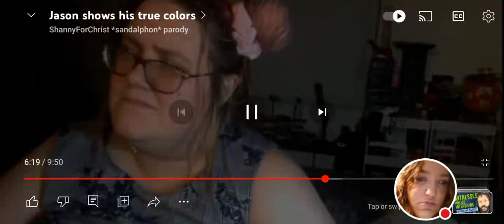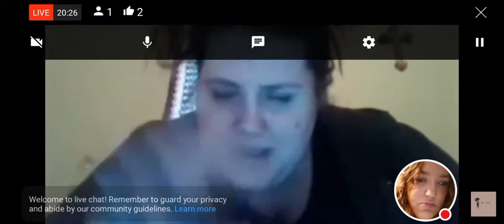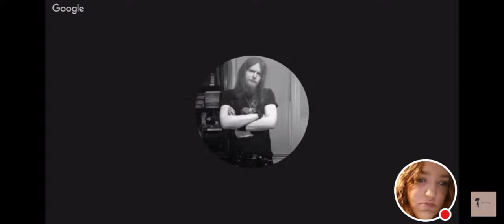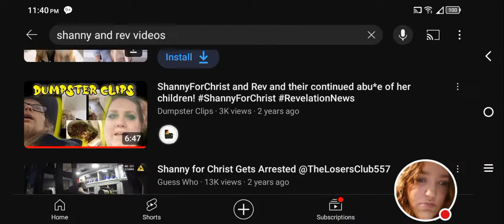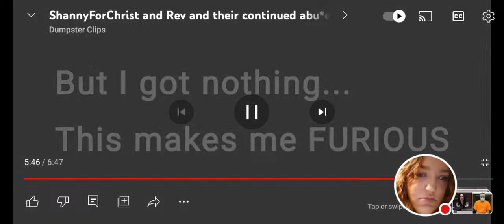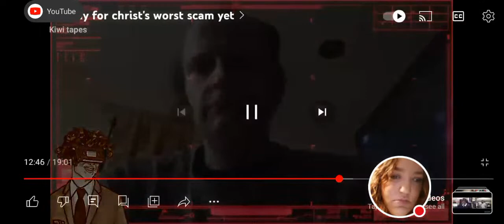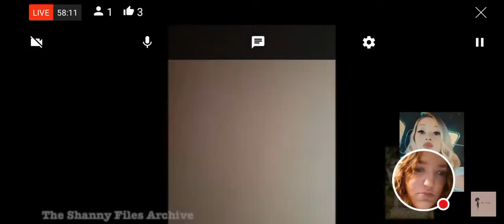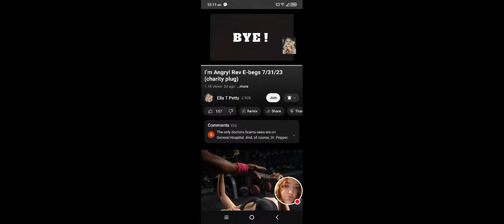Shanny picked Rev over her sons. He kicked her autistic son in the head and tummy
THANKS TO THE CREATORS BELOW

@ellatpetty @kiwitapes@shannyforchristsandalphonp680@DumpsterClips